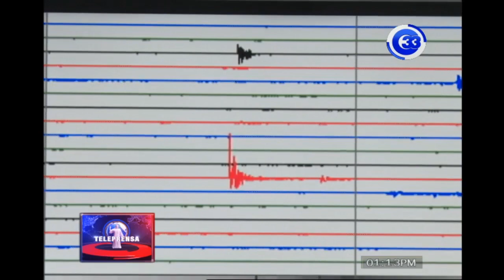Enjambre sísmico en Ahuachapán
Y el ministerio de medio ambiente registró 29 sismos en los alrededores de la laguna verde, a unos ocho kilómetros de la ciudad de Ahuachapán.

Estos temblores oscilan entre 1.5 y 2.9 grados de magnitud y se deben a fallas ubicadas en la zona